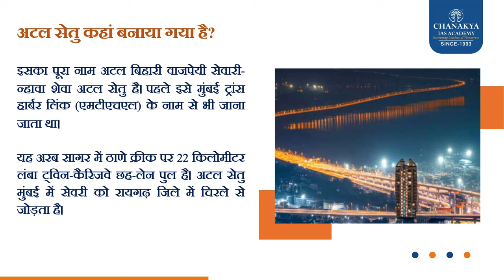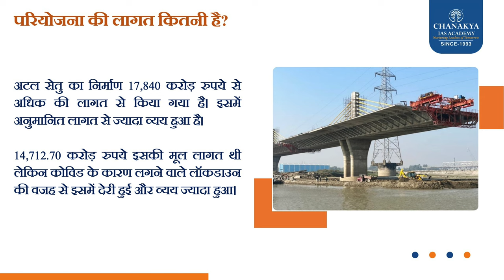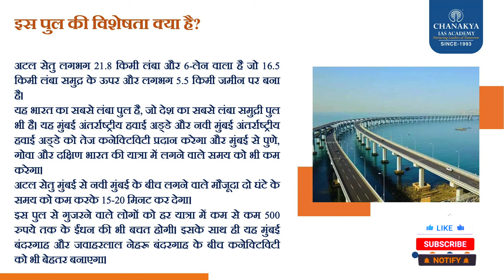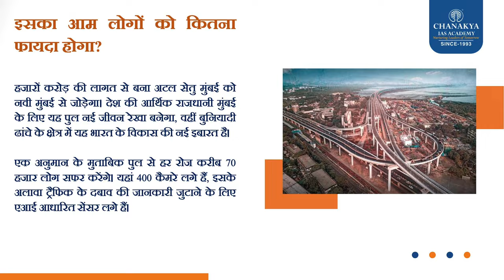Bharat ने समंदर पर बना दिया सबसे लंबा Bridge Atal Setu पूरी दुनिया हैरान | Chanakya Current Affairs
हाल ही में प्रधानमंत्री नरेन्द्र मोदी ने महाराष्ट्र में 30,500 करोड़ रुपए से अधिक की विकास परियोजनाओं की शुरुआत करते हुए मुंबई ट्रांस-हार्बर लिंक (एमटीएचएल) का उद्घाटन किया, जिसे अब ‘अटल बिहारी वाजपेयी सेवरी-न्हावा शेवा अटल सेतु’ नाम दिया गया है. 17,840 करोड़ रुपए से अधिक की लागत से इसका निर्माण किया गया है. पीएम मोदी ने दिसंबर, 2016 में इस पुल की आधारशिला रखी थी. यह भारत का सबसे लंबा पुल और भारत का सबसे लंबा समुद्री पुल भी है. यह पुल लगभग 21.8 किमी लंबा छह लेन वाला पुल है, जिसकी लंबाई समुद्र के ऊपर लगभग 16.5 किमी और जमीन पर लगभग 5.5 किमी है. यह मुंबई अंतरराष्ट्रीय हवाई अड्डे और नवी मुंबई अंतरराष्ट्रीय हवाई अड्डे को सीधा संपर्क प्रदान करेगा और मुंबई से पुणे, गोवा और दक्षिण भारत की यात्रा के समय को भी कम करेगा. इस पुल से मुंबई बंदरगाह और जवाहरलाल नेहरू बंदरगाह के बीच संपर्क में भी सुधार होगा.